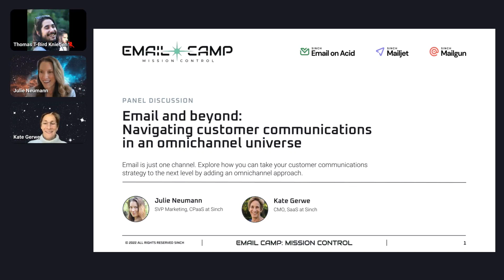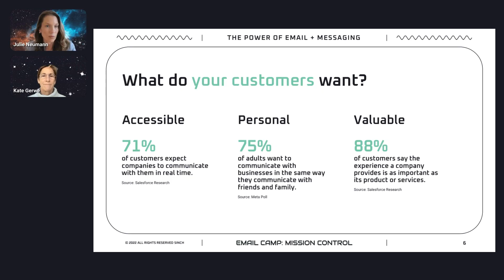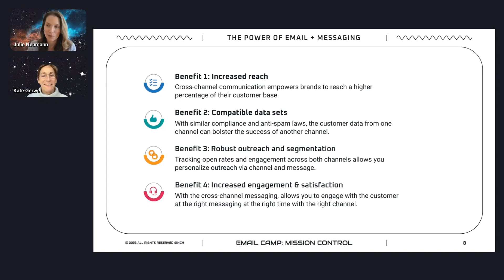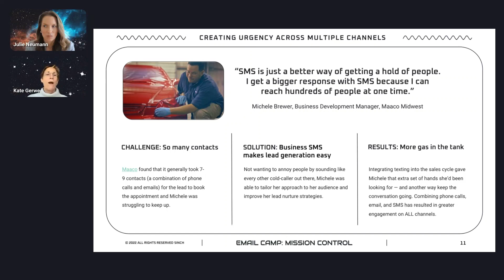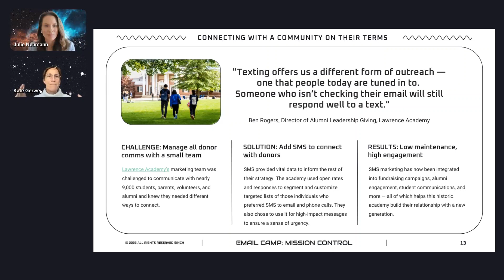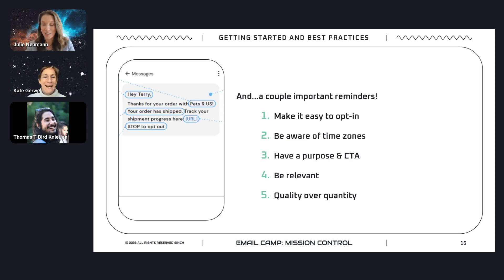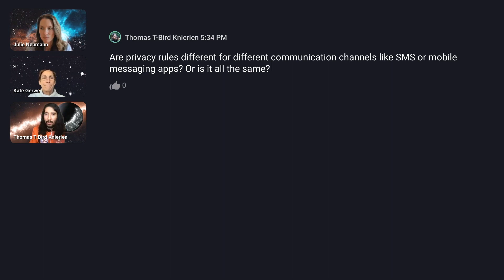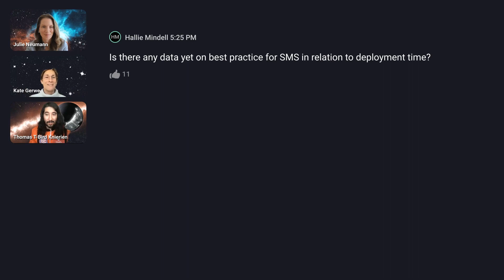Email and beyond: Navigating customer communications in an omnichannel universe